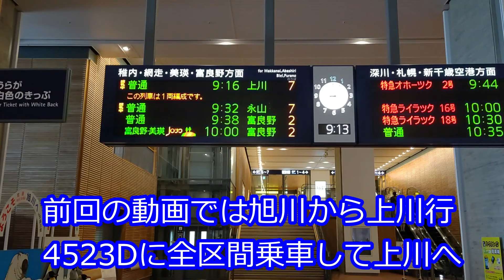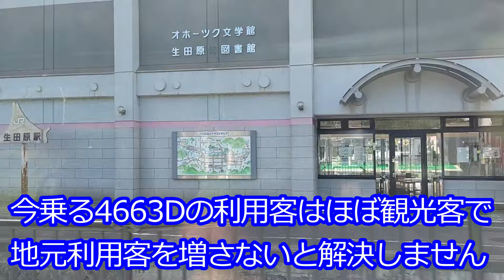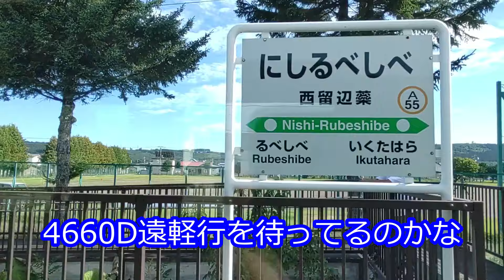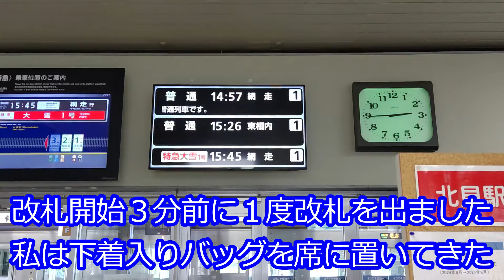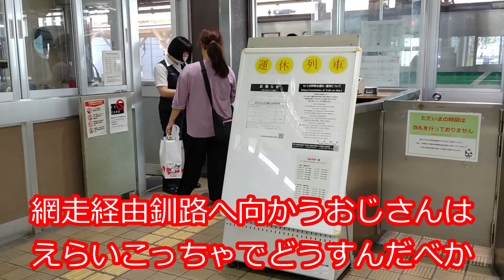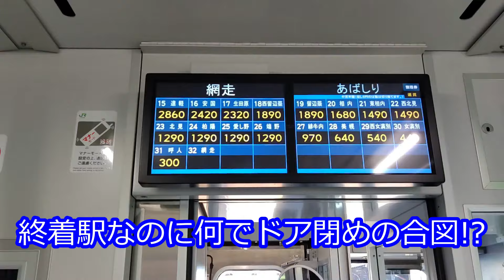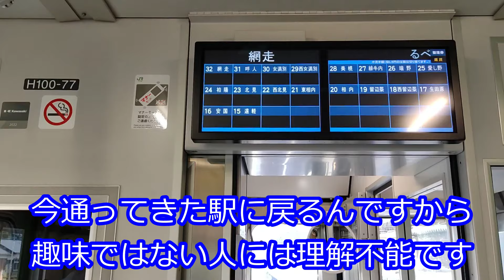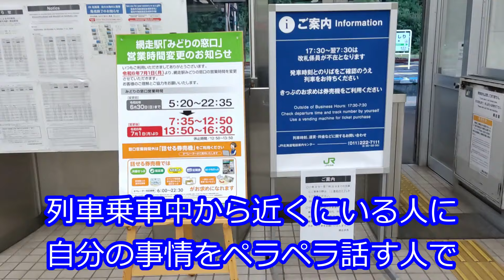【網走行4663D】H100形も上川始発4623D～同じ車両で運用される伝統の普通列車！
石北本線をH100形に乗って網走に向かう旅で、伝統の4623Dから同じ車両で運用される4663Dに乗って網走を目指します。